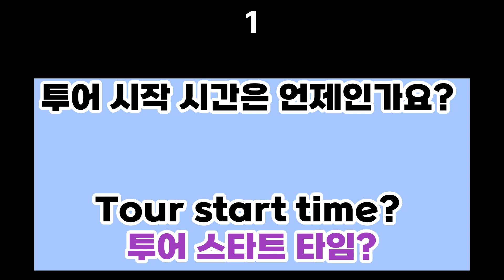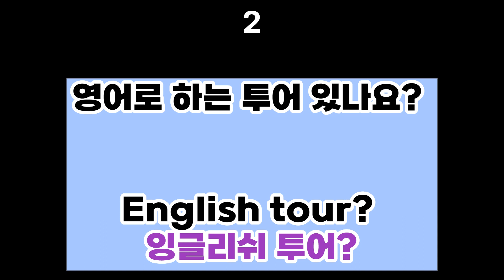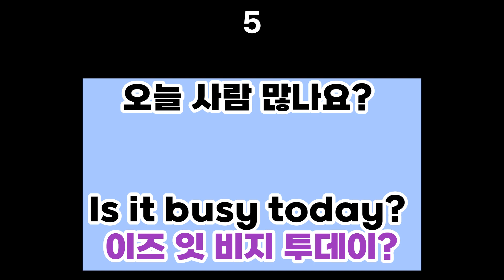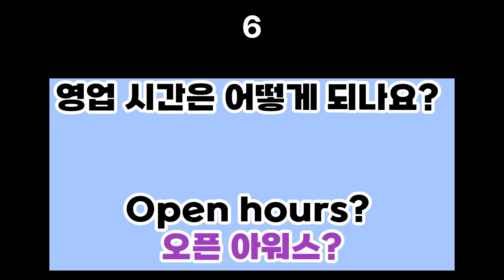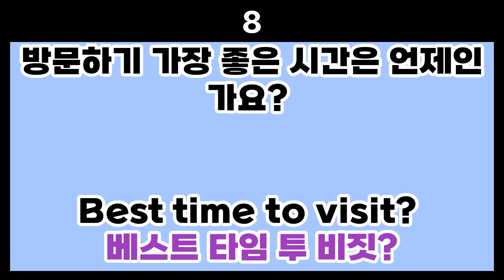"어르신을 위한 해외여행! 50~70대가 알아야 할 영어 10 문장"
"어르신 여러분, 해외 여행을 더 즐겁고 편안하게 만들어 드릴 영어 문장을 소개합니다. 50~70대 어르신을 위한 이 영상에서는 간단하고 실용적인 영어 표현을 배울 수 있습니다. 지금 바로 시청하세요!"